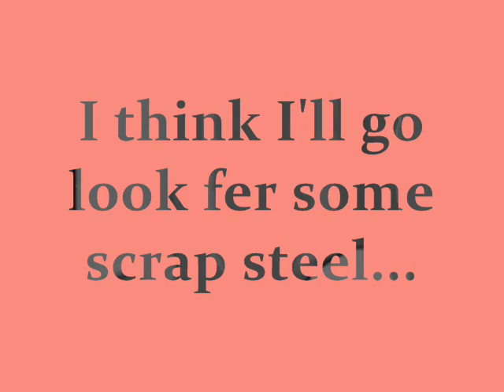3 18 11 Winter Run Off...